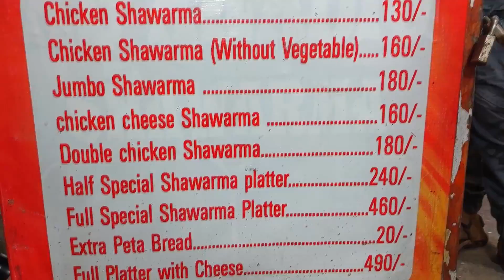Al Arab Shawarma Ki Best Shawarma Platter | Famous Arabic Shawarma Thali | Taste By Kamal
Doston aaj ka vlog hai Al Arab Shawarma ki Mazadar Full Platter per, aur Al Arab ab Hussainabad Food Street per bhi Mojod hai,
Location: Hussainabad Food Steet , Karachi IceCream Ke Samne